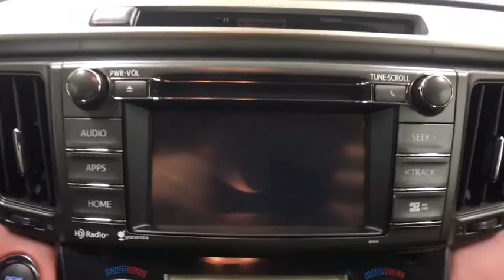2014 Toyota RAV4 Oneida County, Onondaga County, Herikimer, Madison County, Otsego County, NY 6775P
Carbone Nissan
4967 Commercial Dr

Please call Douglas Risucci or Joe Curri at Or Visit us at 4965 Commercial Dr. Yorkville NY 13495.BACK-UP CAMERA, ALL WHEEL DRIVE, HEATED FRONT SEATS, NAVIGATION, BLUETOOTH, MOONROOF, MP3 Player, KEYLESS ENTRY, 29 MPG Highway, SAT RADIO, POWER LIFTGATE, ALLOY WHEELS!.Drivers only for this sexy and powerful 2014 Toyota RAV4 Limited. Take pleasure in the buttery smooth shifting from the Automatic transmission paired with this precision tuned Regular Unleaded I-4 2.5 L/152 engine. With an incredible amount of torque, this vehicle begs for someone to love it! It is stocked with these options: Wheels: 18 x 7.5J Alloy ALM -inc: caps, Variable Intermittent Wipers, Valet Function, Trip Computer, Transmission: 6-Speed Automatic, Transmission w/Driver Selectable Mode, Sequential Shift Control and Oil Cooler, Tires: P235/55R18H AS, Tailgate/Rear Door Lock Included w/Power Door Locks, Strut Front Suspension w/Coil Springs, and Steel Spare Wheel. Find excuses for road trips in this lively and whimsical Toyota RAV4.